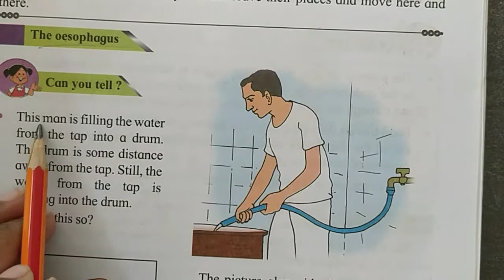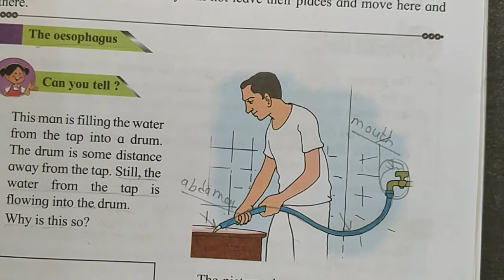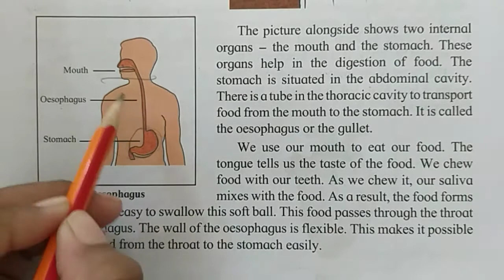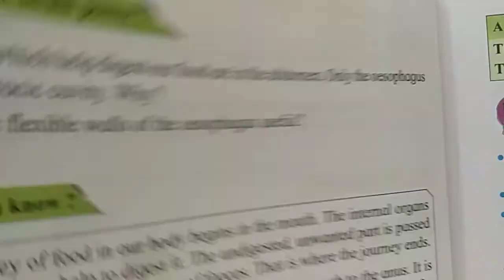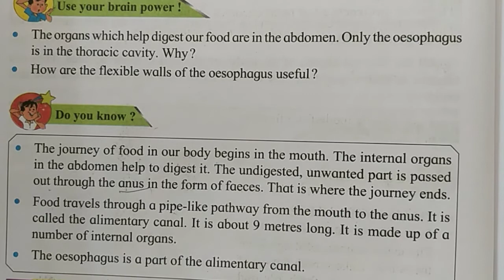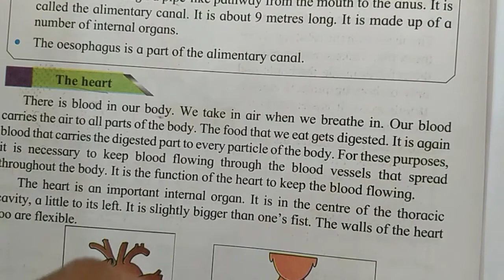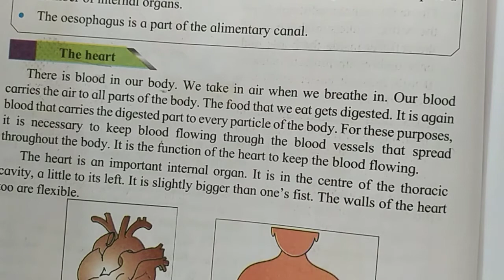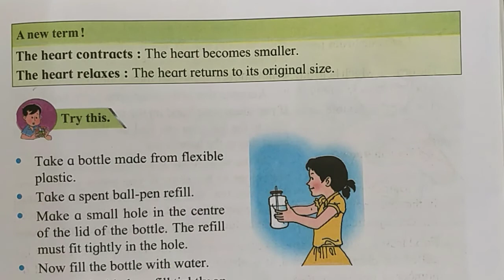Std 4th EVS 1 Chp 11 A Look Inside the Body Part 2